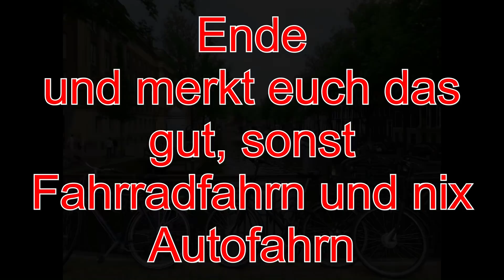An der Fahrprüfung durchfallen, ohne es zu merken?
Dieses Thema war mir so wichtig, dass es ich es schnell hochladen wollte, so dass ich wie in alten Zeiten, ganz schnell mit dem Handy gefilmt hab.
Es passiert leider immer wieder in der Fahrprüfung, dass Fahrschüler sich im linken Fahrstreifen einordnen und dann in der Kurve in den rechten Fahrstreifen wechseln, ohne es zu merken. Beobachtet mal so eine Stelle und ihr werdet viele Autos sehen, die genauso wechseln und das nicht mal merken.
Ihr habt recht, es wackelt, es ist nicht die beste Qualität, aber, es zeigt euch, wie ihr dieses unnötige Durchfallen vermeiden könnt und da kann man auch mal ein bisschen wackeln verkraften..
Für die Tübinger gibt es als Special, fast alle Stellen, an denen dieses 2-streifige Abbiegen gemacht werden muss.
Schreibt in die Kommentare, wenn ich was vergessen hab.
Immer wieder fragen Leute, ob sie mir nicht eine Kleinigkeit zahlen können, natürlich gerne unter diesem Link: